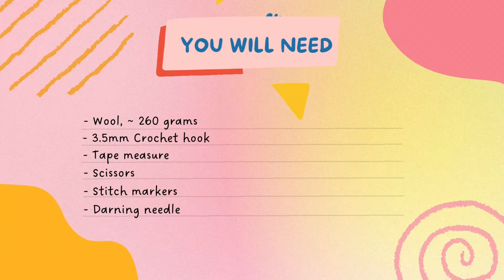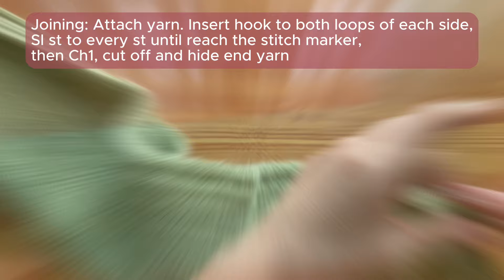Crochet Boho Shrug (One piece only) | Arm Warmer | Crop Cardigan | Crochet With Hannah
Crochet Shrug | Arm Warmer | Crop Cardigan | Crochet With Hannah

Hello my loves, in today's video I'll show you how to crochet a crop cardigan/boho shrug/arm warmer. It is a really easy pattern and friendly for beginners. Please enjoy the tutorial 😉

⭐ Things you will need in this project :
- Wool ~ 260 grams
- 3.5mm crochet hook
- Scissors
- Stitch marker
- Tape measure

⭐ Crochet Abbreviations
- Ch = Chain
- BLO = Back Loops Only
- Sl St = Slip Stitch
- St/Sts = Stitch/Stitches

⏰ Timestamps:
0:00 - Intro
0:22 - Materials and Abbreviations
0:35 - Measurement
0:44 - Crochet rectangular piece
16:27 - Joining

I would love to see the outcome of your work. Please tag me on Instagram, so I can share your work on my story

Tag your projects

Thank you for the love and support. I love you all.